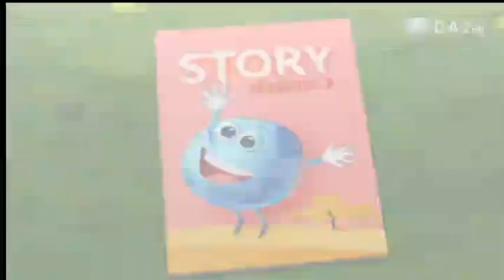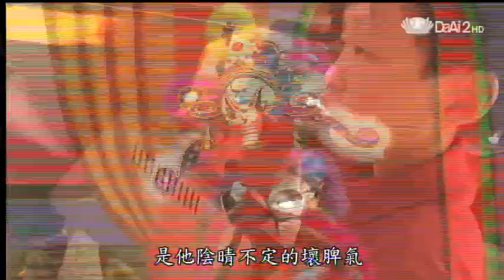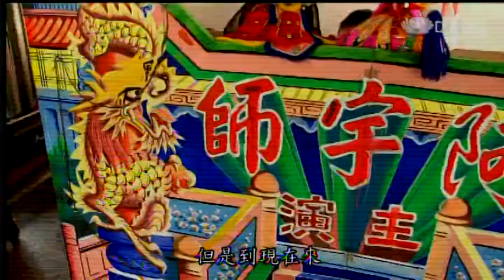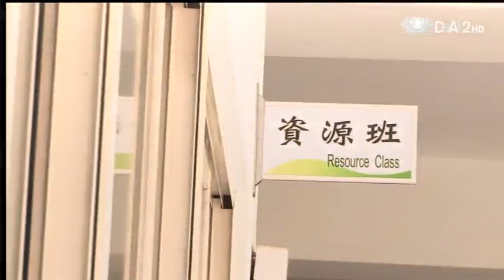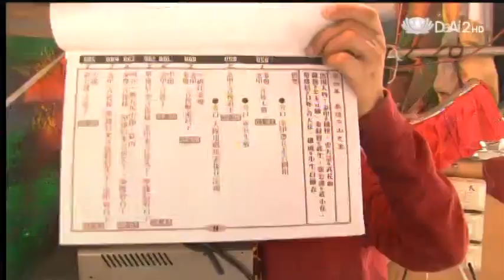20130617《地球的孩子》阿宇師的布袋戲